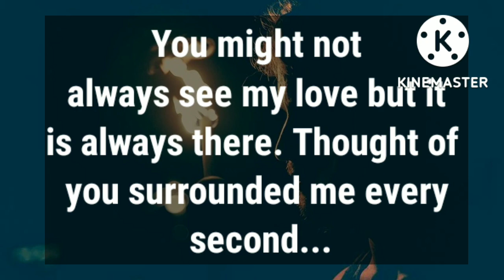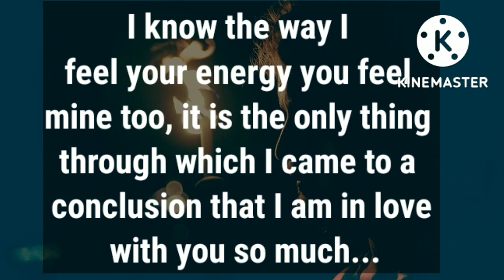Never doubt my love for you❤️,With you everything feels so right✅ and effortless 🎯💏